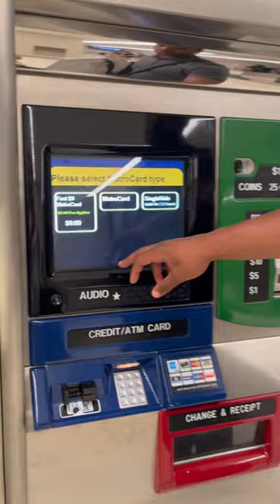New York subway sounds